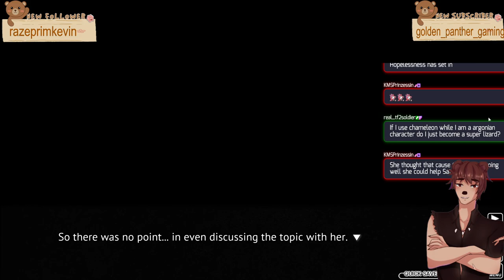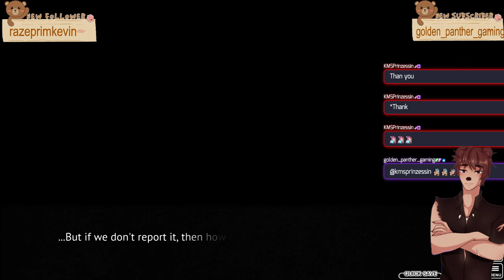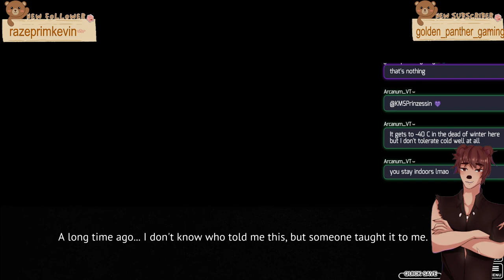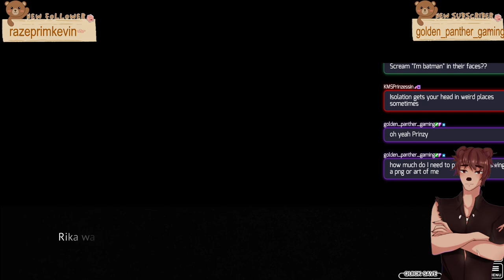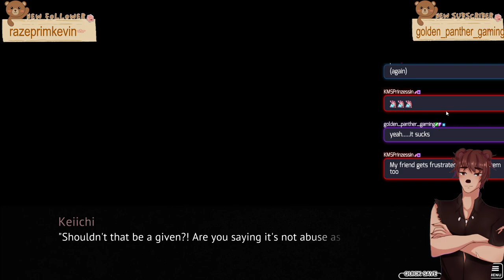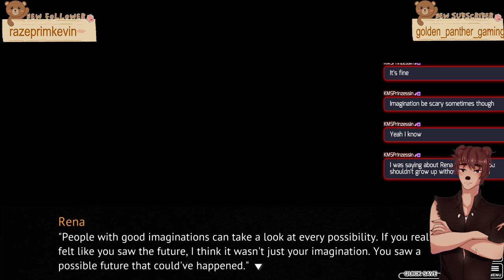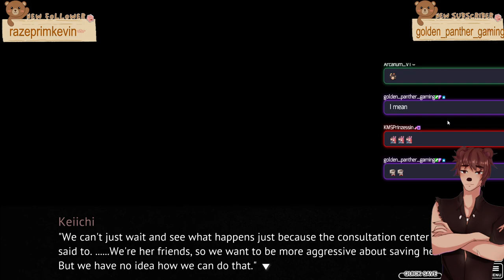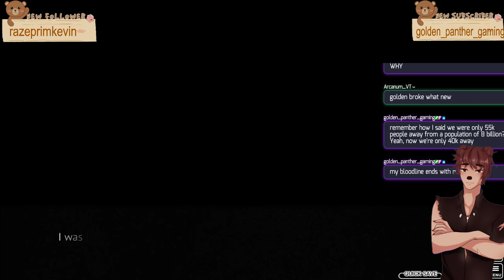[BLIND] Higurashi Playthrough part 61!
This is the greatest higurashi playthrough of All Time -- Watch live